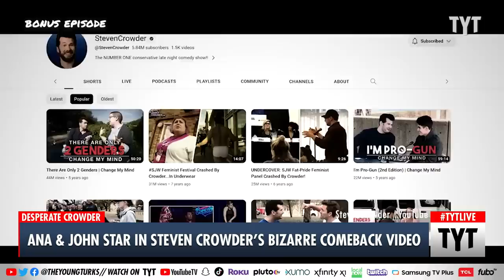Crowder Goes After TYT In New UNHINGED Promo Ad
Ana Kasparian and John Iadarola made an unwilling appearance in embattled right-winger Steven Crowder's latest promo ad.  Cenk Uygur and Ana Kasparian discuss on The Young Turks.

230803__BE02Crowder